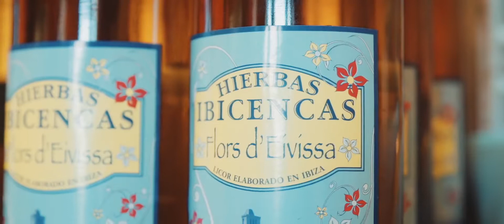Dimitri Vegas & Like Mike - Back To Ibiza (2015)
XCLUSIVE: Watch Dimitri Vegas & Like Mike team up with Charlie Sheen & Jean-Claude Van Damme for their massive "The Hum" music video!!

Dimitri Vegas & Like Mike return to the magical island after a long winter...